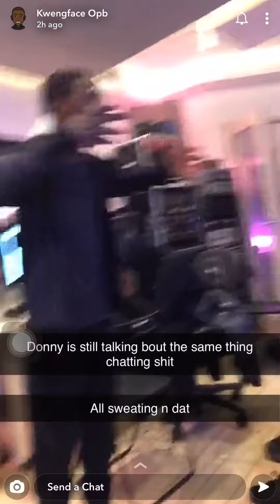Hitsquad Ps unreleased solo song & Ps x Kwengface - Toosie slide (preview)